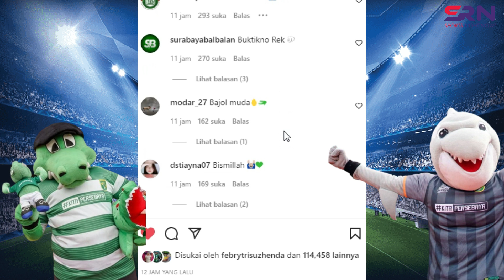berita persebaya hari ini❗ welcome youngsters – calon bintang [update bursa transfer persebaya]